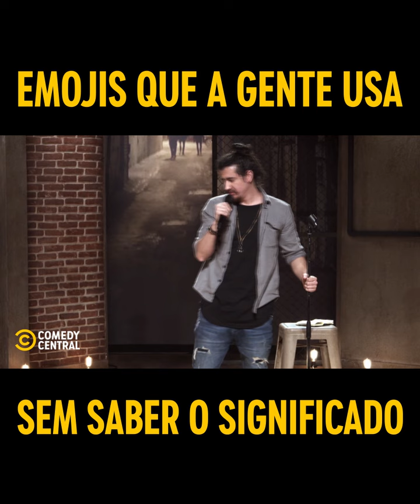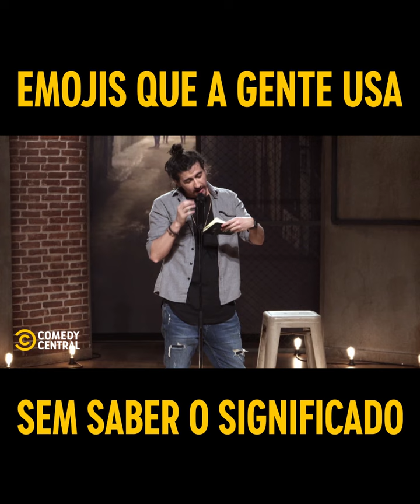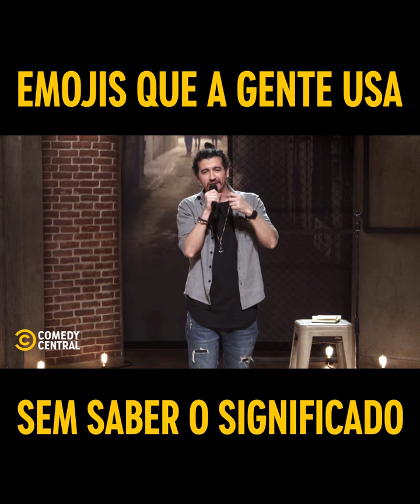Afonso Padilha decifrando emojis | Stand Up no Comedy Central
Eu te entendo, @oafonsopadilha. Com tantos emojis pra usar, eu só fico nos de sempre que são os únicos que entendi 🥴

╔ 𝐏𝐚𝐫𝐚𝐦𝐨𝐮𝐧𝐭+ ╗
╚ 𝐏𝐚𝐫𝐚𝐦𝐨𝐮𝐧𝐭+ ╝